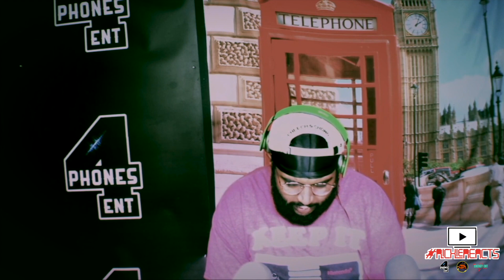JUJUTSU KAISEN S2 EP. 9!!! | BLIND REACTION 😱😱😱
Maaaaaan The Shibuya incident is def moving right along!!!  Gotta hand it to the opps frfr this plan was executed sooo mf well. cant even lie